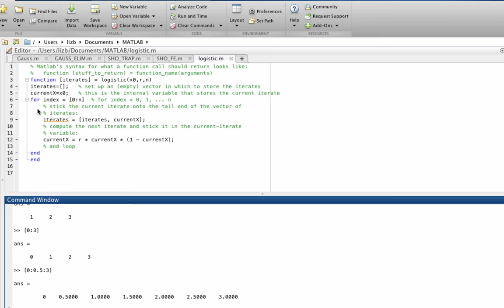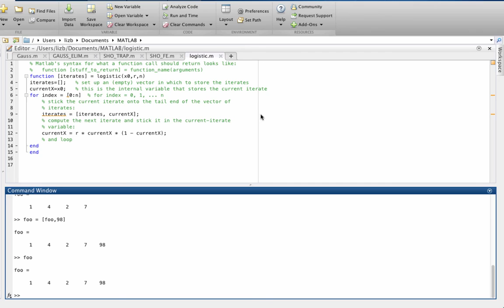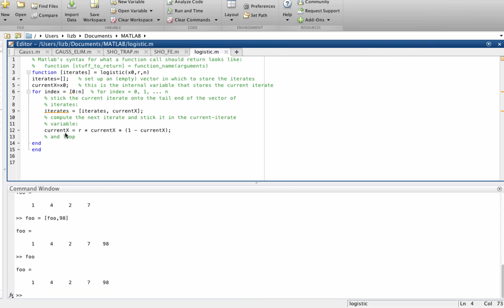Nonlinear Dynamics: Matlab Logistic Map Code